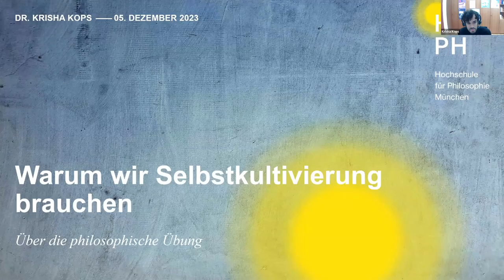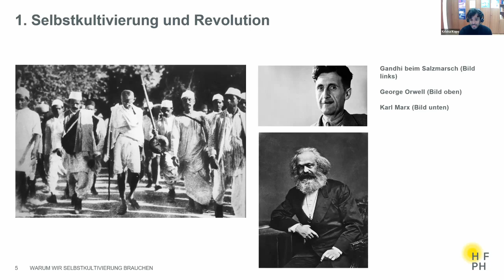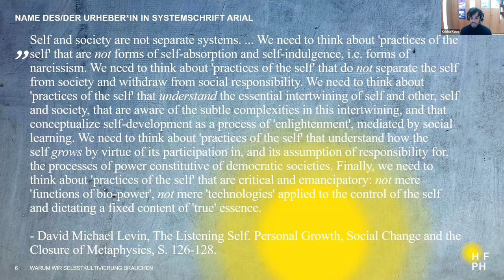Krisha Kops: Warum wir Selbstkultivierung brauchen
Kurzer Ausschnitt eines Online-Vortrags beim Netzwerk Ethik heute: Wir brauchen die Selbstkultivierung, nicht nur für unsere persönliche Entwicklung, sondern auch damit Gesellschaft gelingen kann, sagt der Philosoph Krisha Kops.